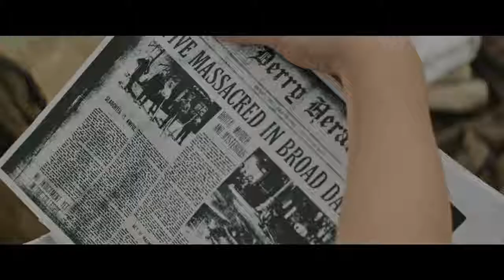IT Trailer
Wednesday 1 November 2017, 7:30pm